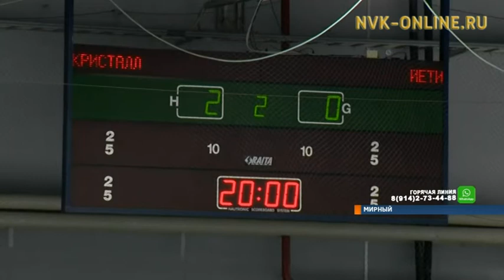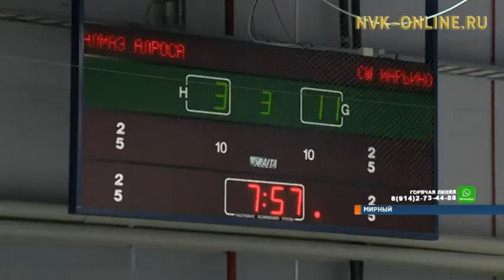Названы победители турнира юных хоккеистов на Кубок Владислава Третьяка